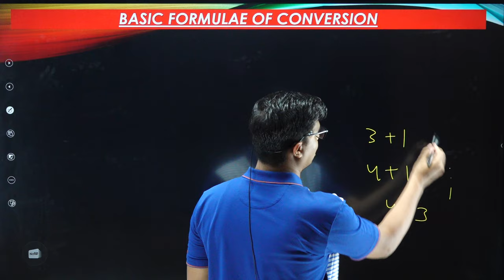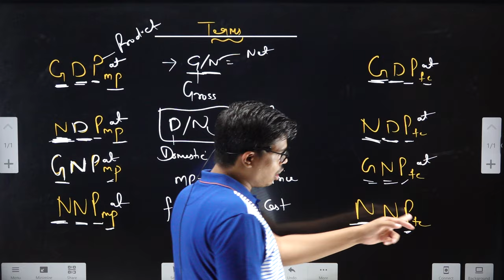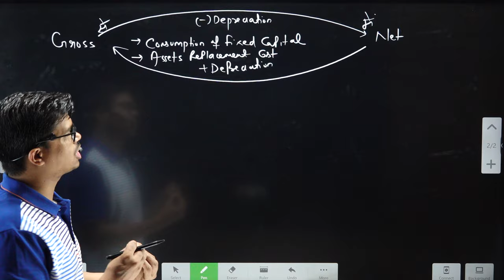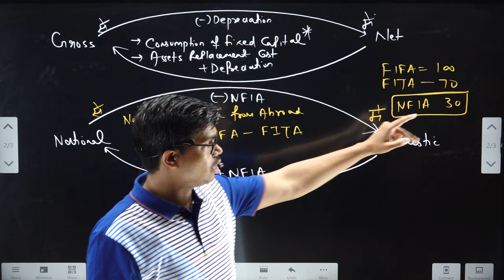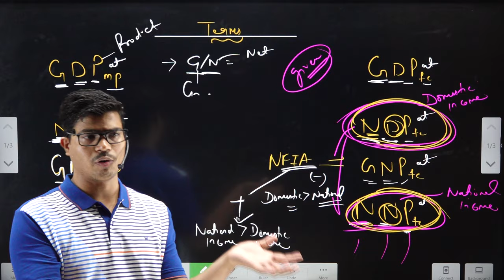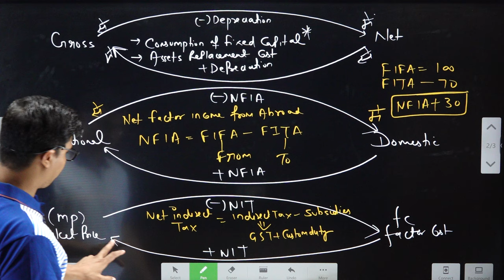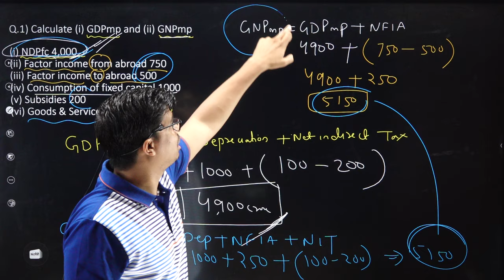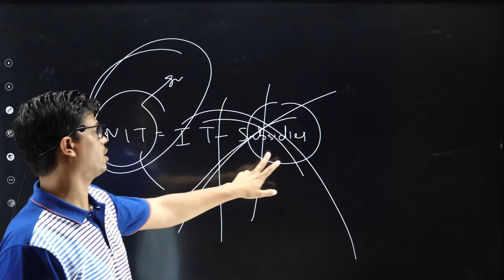National Income & Related Aggregated | Part 3 | NUMERICALS | Class 12 Macro economics | 2024-2025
FOR IOS USER (APPLE DEVICE)

BEST WISHES
( SUNIL PANDA )